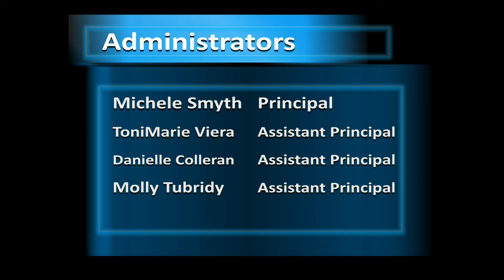The Scholars’ Event Preview Mar 17 to Mar 23 | Scholars' Academy Media Production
The Scholars’ Event Preview

ALANA: Greetings Seawolves, my name is Alana and this is the Scholars’ Event Preview where we keep you up to date on all things Scholars’ Academy! Here is what’s happening from March 17th to March 23rd.

On Monday March 18th, grade 6 will be having Math Exam Prep in room 239 from 7 to 8am. Our AP Art History and AP English Language classes will be hosting exam preps at 8am and 3:35pm. After school, PSAL Baseball will be having a scrimmage at Mary’s at 4:30pm. In the school building, the Medical club and Student Government will be held from 3:35 to 4:20pm.

On Tuesday, Grade 11 will be taking a trip to Drexel University. Safe travels! Report cards will also be distributed! Make sure to get your paper signed and return it to your homeroom teacher. Grades 6 and 7  will be having ELA prep and Math Prep at 7am. After school, AP English Lit Exam Prep will be held from 2:50 to 3:40pm in room 104 and then starting at 3:45 to 4:35, exam prep will be held in the Library.
AP Calculus AB Exam Prep will be held from 3:35 to 5:05pm. Medical Club will be held from 3:35 to 4:20pm in room 101. From 3:40 to 4:40pm, Grades 9 and 10 Dance Residency will be held.

On Wednesday, grades 6, 7 and 8th will be having ELA Prep from 2:50 to 3:50 with their teachers. After school, AP Calculus BC Exam Prep will be held in room 104 from 3:35 to 5:05. FEM Club and Key Club will be held from 3:35 to 4:20 in room 106 and 100.

On Thursday March 21st, Evening Parent Teacher Conferences will be held in person. After school, AP English Lit Exam Prep will be held from 2:50 to 3:40pm in room 112. The Business Club will be held in room 106 from 3:35 to 4:20.

On Friday March 22nd, there will be a Half day and Student Government Sponsored dress down day. During the school day, there will be a High School Community Service Fair. Virtual Parent Teacher Conferences will be held from 12:45 to 2:45. Starting at 1:10pm, Grades 11 and 12 will be having Dance Residency in the gym.

And that’s it for the Event Preview for this week.
This is a Scholars' Academy Media Production. Our content is for educational and entertainment purposes.

We are an Accelerated College Preparatory NYC DOE Public School for Grades 6 to 12. We are located in 320 Beach 104th Street, Rockaway Park, NY 11694. You can also find us at ScholarsNYC.com and on Instagram @TheScholarsNYC

Your support is extremely important to everyone working behind on each video.